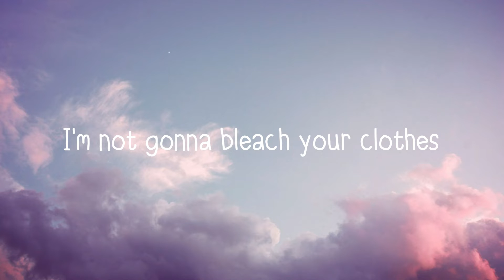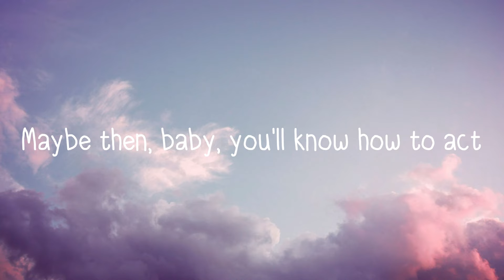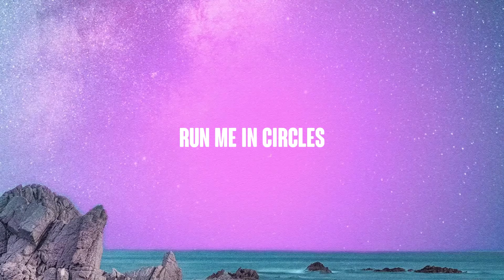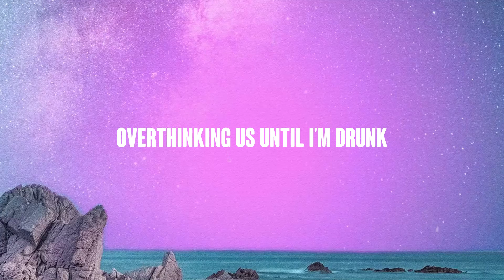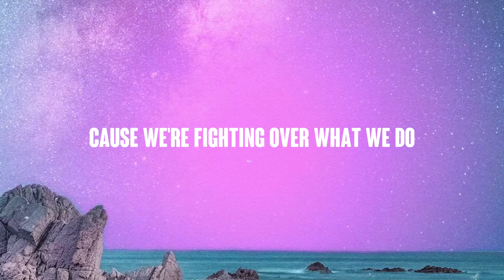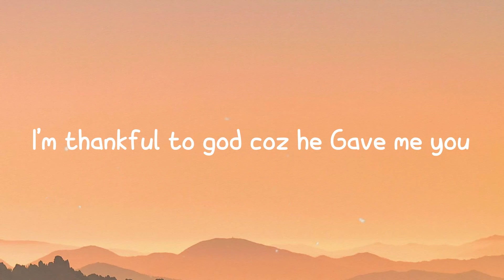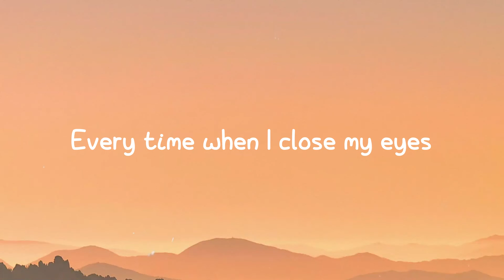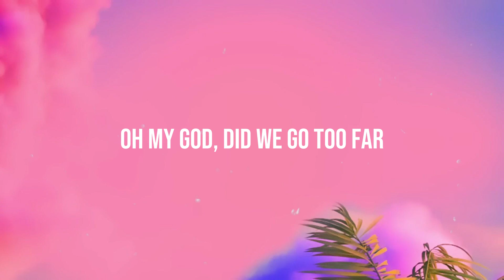Cheatback - Chloe, Future {Lyrics Video} 🐠